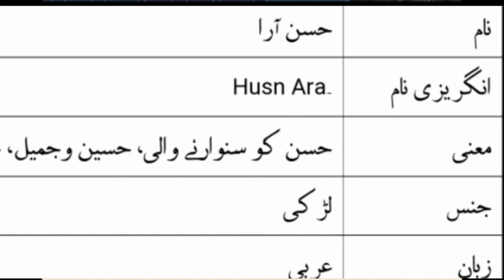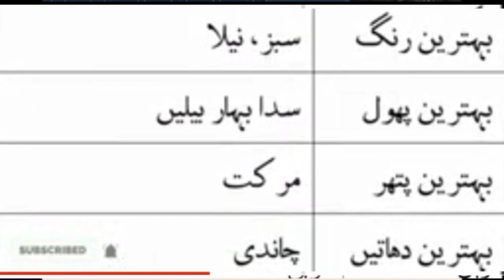Husn ara name meaning in English urdu hindi lucky day lucky number lucky stone حسن آرا نام کے معنی